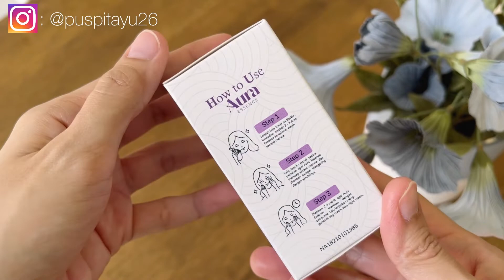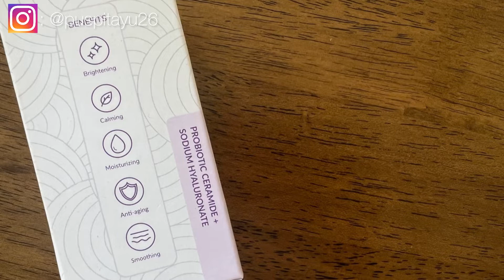TANDA SKINCARE KAMU GA COCOK | Pentingnya mengenal kulit kamu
Aura Essence Nadfaskin

Official store Nadfaskin
1. SHOPEE

2. TOKOPEDIA

3. JD.ID

Selamat menonton bebs
thankyou

Puspita AS